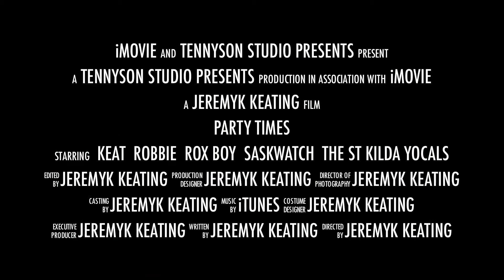"Party Times" Movie Trailer- St Kilda festival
made this in imovie about the St Kilda festival 2009.